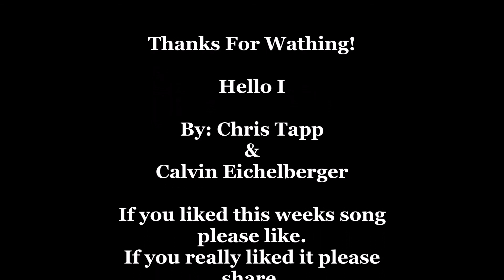Hello I By: Chris Tapp & Cal Eichelberger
Hello I, is about the times when you get lost in your emotions. When you feel like your identity is being defined by your emotions.